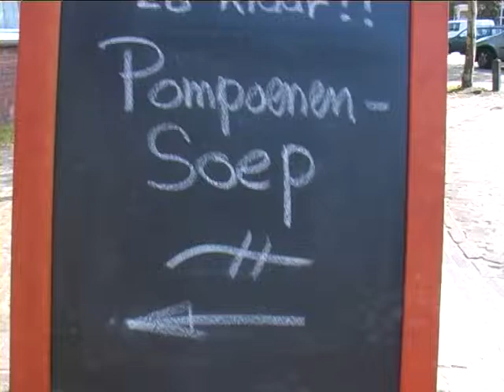DE ZANDLOPER BRAUN PAT ZIJLSTRA CULIN.EXP.TOEPASSER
WEER VOLOPPOMPOENEN TE VERKRIJGEN,IN ALLE VORMEN, KLEUREN EN FORMATEN.DE ORANJE SOORT VIND IK DE LEKKERSTE EN JE KUNT HEM BOVENDIE BEWAREN TOT WEL APRIL V/H/ VOLGEND JAAR(BESPAART RUIMTE IN DE VRIESKIST).OOK GEPROBEERD HEM ALS SOEP IN TE "BLIKKEN",MAAR DAT IS LASTIG(ZIT EEN STOF IN DIE DAT BEMOEILIJKT?).AAN DE POMPOEN ZELF ZIT VERDER WEINIG SMAAK DUS JE MOET HEM UPGRADEN TOT IETS LEKKERS.DE POMPOENPUREE IS DE DRAGER EN DE KRUIDEN EN UI,PAPRIKA E.D. ZIJN DE AFMAKERS,MET EEN BEETJE KERRIE. JAMMIE